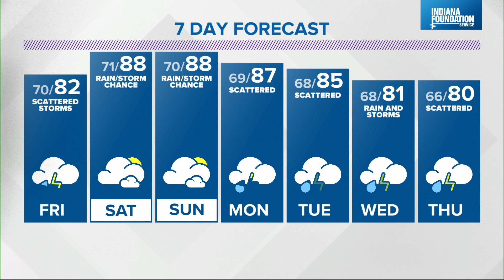Live Doppler 13 Weather Forecast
We're monitoring an active weather pattern.